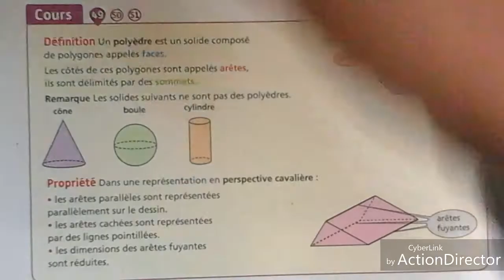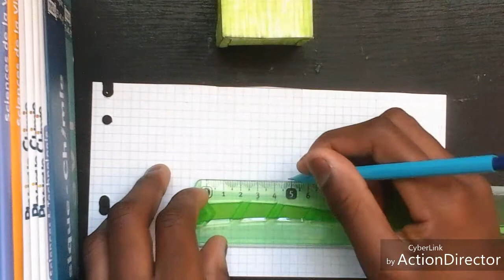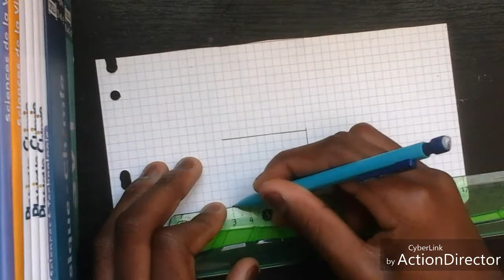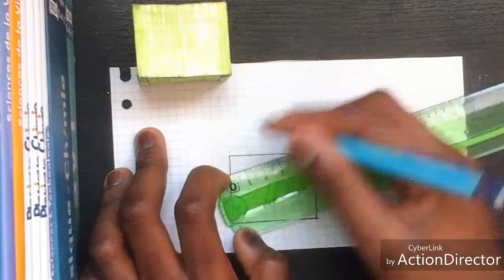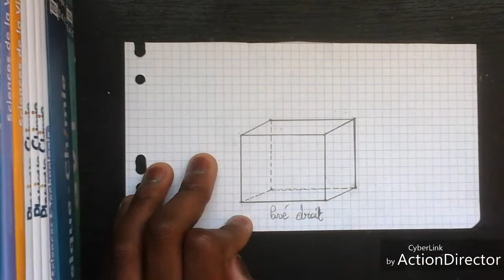Mathématiques: Représenter en perspective cavalière un pavé droit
Voici une nouvelle vidéo sur la perspective cavalière du pavé droit.
Compétence : Représenter l'espace
Si tu as bien aimé cette vidéo tu peux : liker, commenter et surtout
🌠 BONNE RÉUSSITE À TOI EN MATHÉMATIQUES ✨